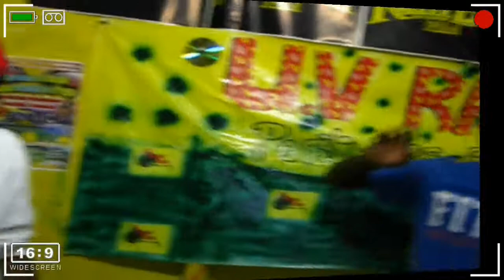One God Vlog #1: Blu I Steppa interview with UV Radio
Featuring Reggae Superstars Mega Banton,Dugsy Ranks
Song: One God by Blu I Steppa, Genre: Gospel Reggae